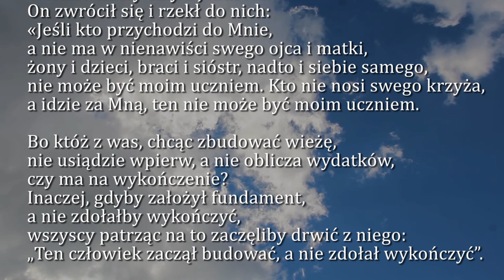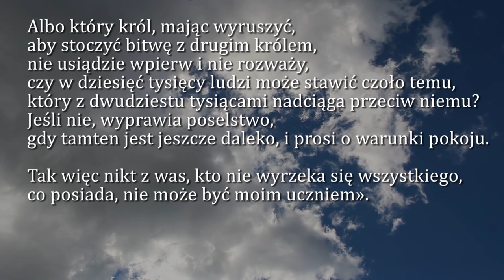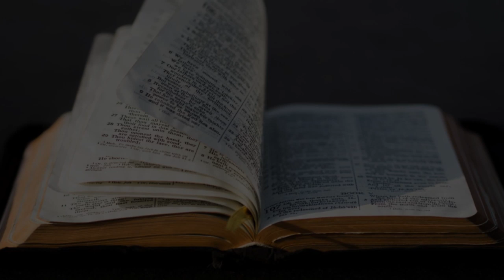Dobra Nowina na dziś | 8 września - XXIII niedziela zwykła